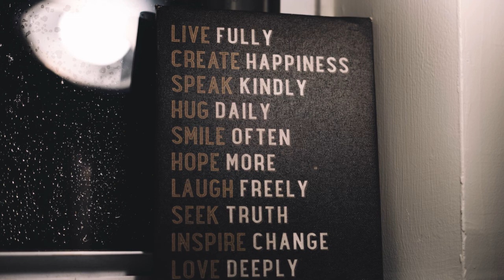Ambient Music for Inspiration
"Living an inspired and joyful life is an everyday decision. It's the little things you do on a regular basis that make the biggest impact on your life.
Decide to do just one positive thing everyday and see the results by end of the month.Time is passing, enjoy it by adding some fun and joy to your day."

This is a famous quote:
Snowflakes are one of nature's most fragile things,
but just look at what they can do when they stick together.
-Vesta Kelly

to an unbelievable fast result program that will transform your life forever!